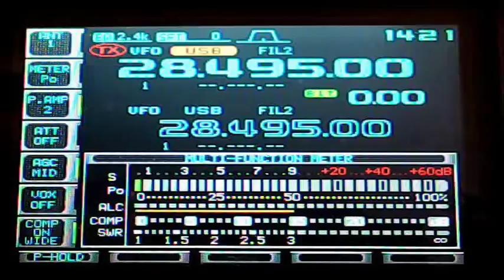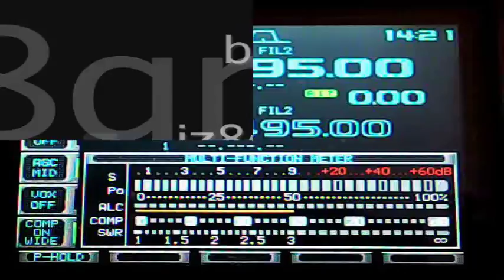Title 17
Description 17